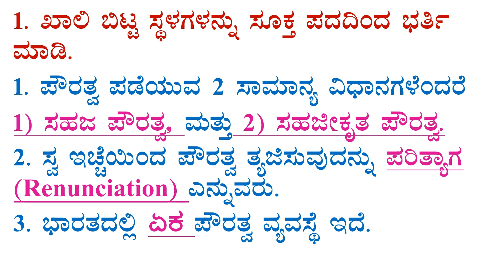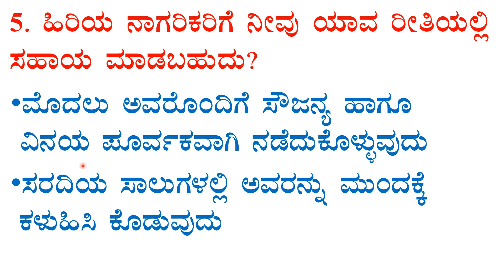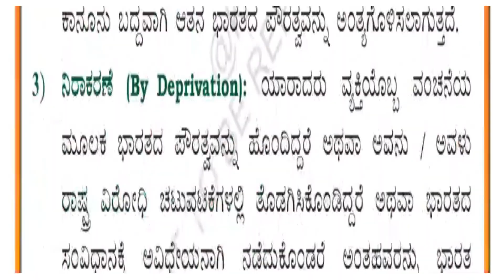6th class ಪೌರ ನೀತಿ ಅಧ್ಯಾಯ -7 ಪೌರ ಮತ್ತು ಪೌರತ್ವ ಪ್ರಶ್ನೋತ್ತರಗಳು